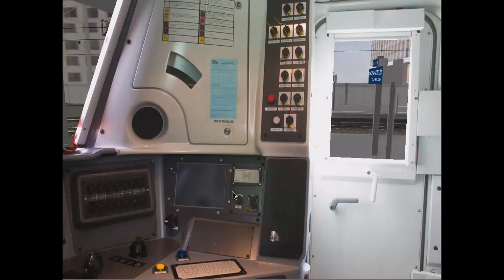Open rails | 12 | Bombardier Spacium (Z50000) ou "NAT"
Démonstration d'une rame "NAT", "a deux phares"inclus dans le pack sorti ce Vendredi 03/02/2017, qui comprend également la version a quatres phares,sur un parcours fictif entre ST-Quentin en Yvellines et Versailles Rive Gauche, avec un arrêt a St-Cyr, sur la map PRG5 .

Demonstration of SNCF train Z50000 called "NAT", avaible since 03/02/2017, on the map PRG5,

We drive  on an fictional trajet, of St-Quentin en Yvellines, to Versailles Rive gauche, with a stop in St-Cyr, in the map PRG5, with an "two lights " versions.

 In this pack, an "four lights" version are avaible .

Ce pack est uniquement compatible sur open rails/ this pack is only for open rails.